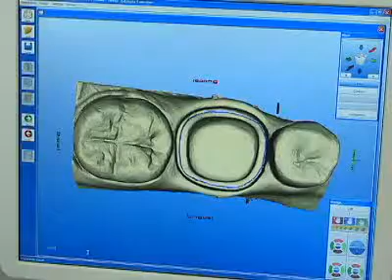Michael J Murray DDS – Darien Connecticut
Michael J Murray DDS Darien CT - Imagine a visit to the dentist in which you feel calm and relaxed. That's the feeling you'll experience at the dental office of Dr. Michael Murray. Dr. Murray provides modern dental care in a comfortable office that feels like home. He has a gentle and friendly staff who make each patient feel extra special. Dr. Murray treats both adults and children using the most modern dental techniques. With the CEREC 3-D CAD/CAM system, digital tooth scans are taken and then customized via computer. Tooth restorations made in one visit with no temporaries and no waiting. The Dental Laser can be used without patients being numb and is perfect for children. And our digital x-ray imaging system is safer than conventional x-rays. Dr. Murray is a member of the American Dental Association, the Connecticut State Dental Association and has certifications from the Academy of Laser Dentistry and CEREC. The Office of Dr. Michael Murray: Preventive Modern Dental Care for Adults and Children.

dentist modern Michael Murray dental dentistry oral hygiene health care

eLocallink, Inc.